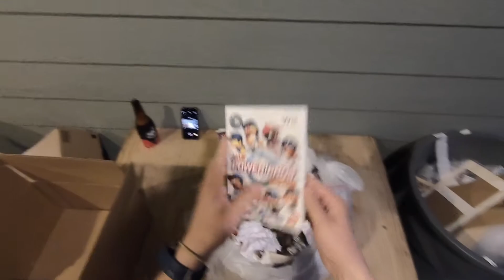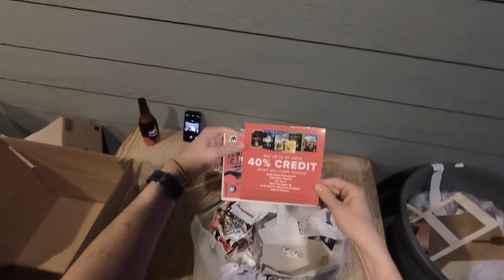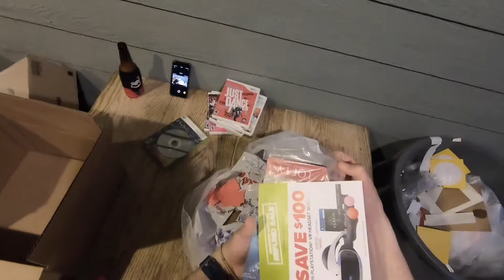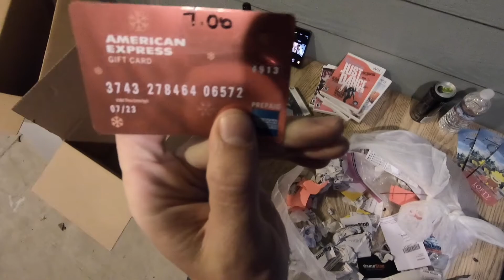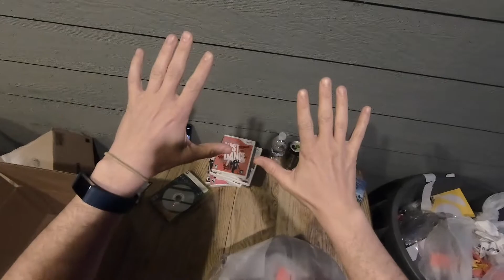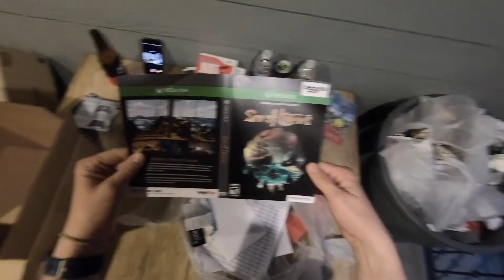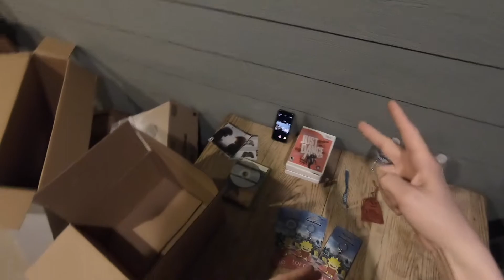What TINY thing is found tonight GameStop Dumpster Dive Night #41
Welcome to tonight/today's episode of DUMPSTER DIAMONDS! Join me on my never ending quest to get elbow deep in some NASTY trash! :)